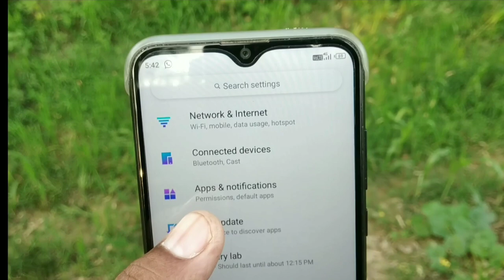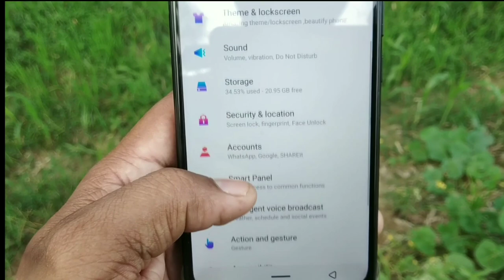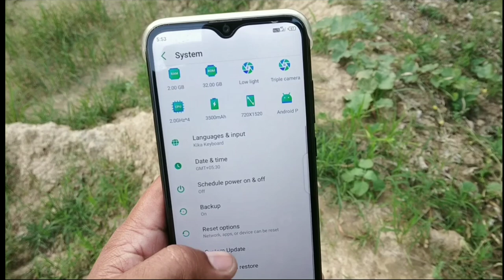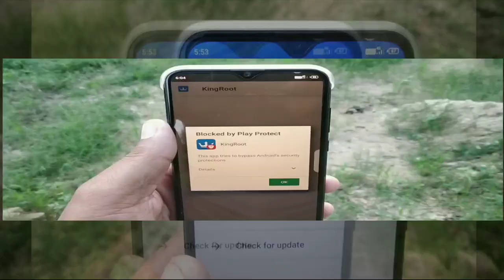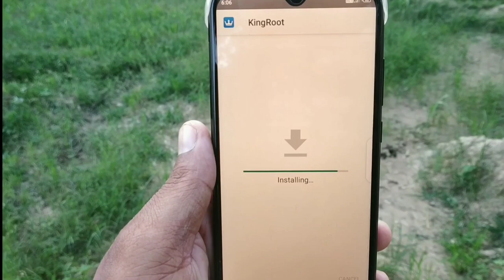Infinix smart 3 plus tips and tricks # root problem # new update?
Ki infinix smart 3 plus ke tips and tricks or isme abhi tk new update nhi aya or root problem.